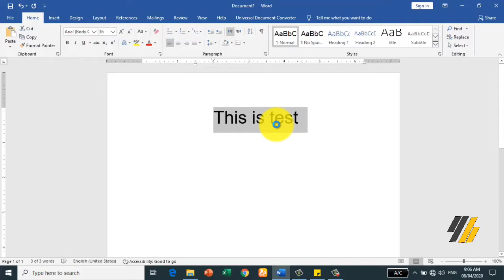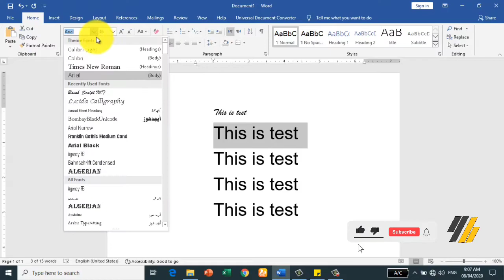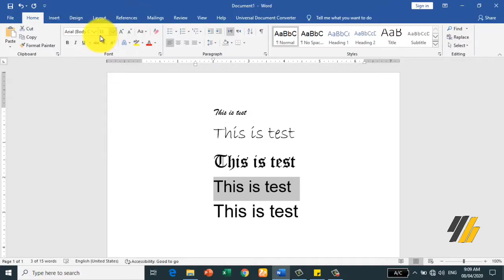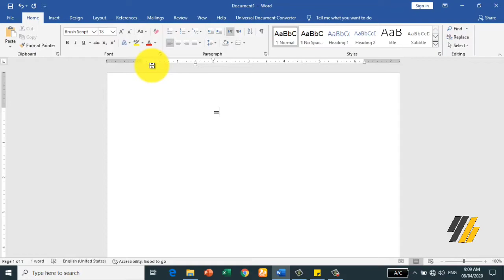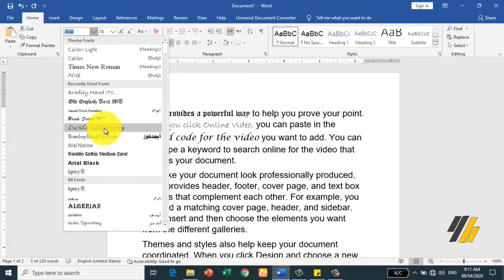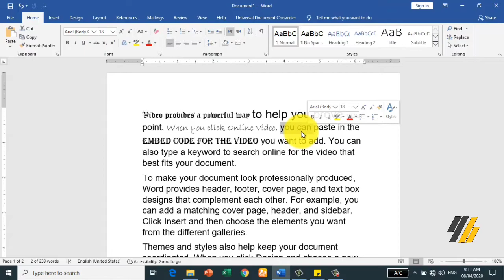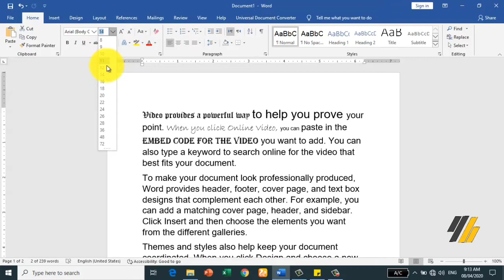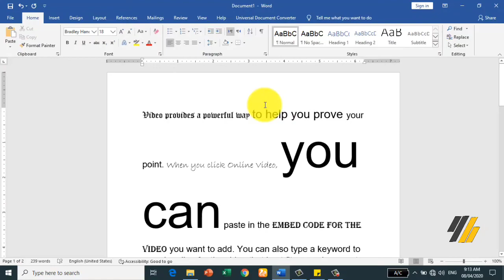Ms Word Lecture 06 | Font size increase and decrease